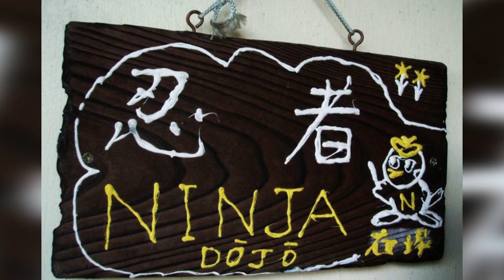Srđan Stanković, gost emisije "Dunavsko popodne" - 20240826 - DTV